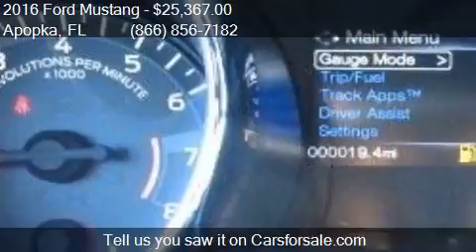2016 Ford Mustang EcoBoost 2dr Fastback for sale in Apopka,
This 2016 Ford Mustang EcoBoost 2dr Fastback is for sale in Apopka, FL 32703 at MULLINAX FORD.

Engine: 2.3L I4
Transmission: 6-Speed
Color: Shadow Black
Mileage: 3
Contact MULLINAX FORD 1551 E SEMORAN BV Apopka, FL 32703 to test drive this 2016 Ford Mustang EcoBoost 2dr Fastback today.